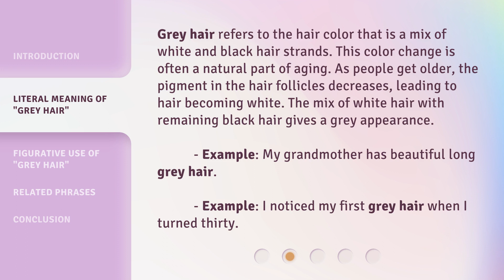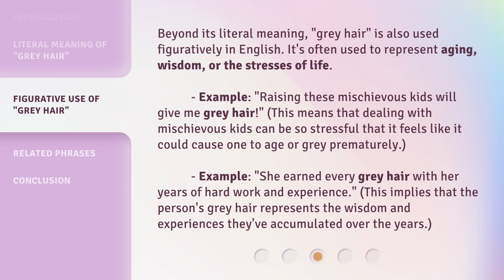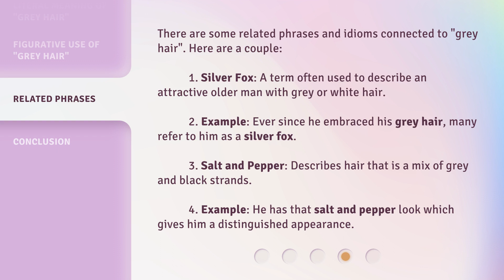Understanding the Phrase "Grey Hair"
Unraveling the Mystery of Grey Hair • Discover the fascinating science behind the phenomenon of grey hair and gain a deeper understanding of why it occurs. Explore the factors that contribute to this natural process and learn about the potential ways to embrace or combat it. Join us on this enlightening journey into the world of grey hair!

00:00 • Introduction - Understanding the Phrase "Grey Hair"
00:26 • Literal Meaning of "Grey Hair"
00:59 • Figurative Use of "Grey Hair"
01:38 • Related Phrases